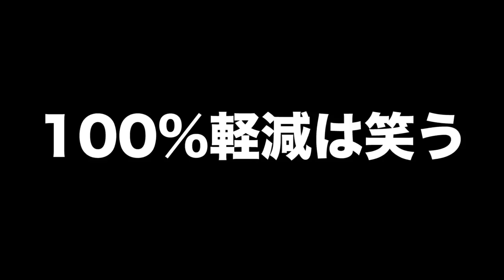【先行プレイ】100%軽減可能？wwwコレットの新スタパ近日登場！！【ブロスタ】【브롤스타즈】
100&軽減は10人企画で速攻試すのでお楽しみに！